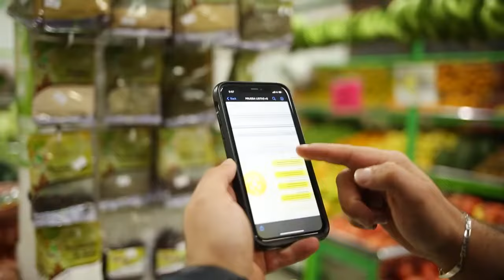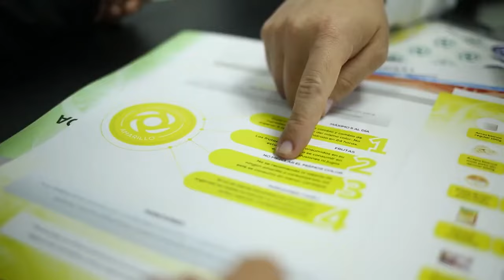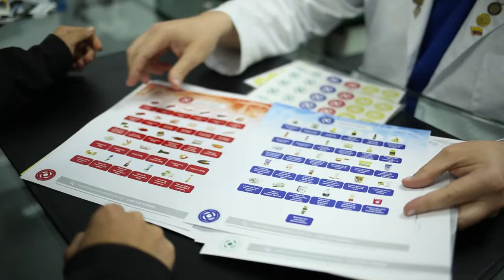No botes la cáscara de la fruta | Dr Benjamín Ramírez PhD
¿Sabías que la cáscara de las frutas cítricas contiene una gran cantidad de nutrientes beneficiosos para tu salud? En este video te contamos cómo puedes incluirlos en tu dieta de manera fácil y deliciosa. ¡Visita alimentacionmolecular.org para más información sobre la alimentación molecular!